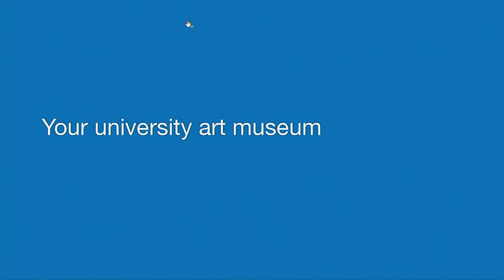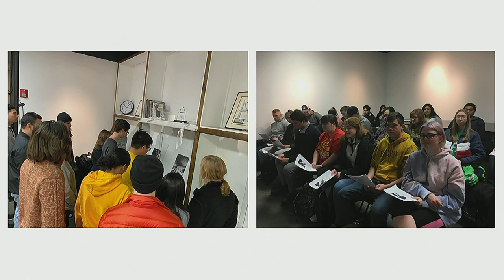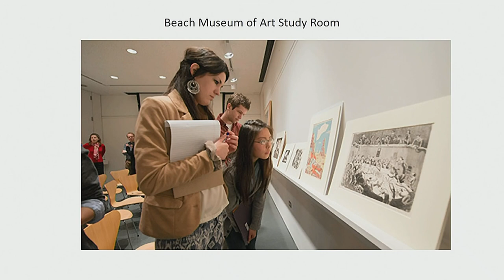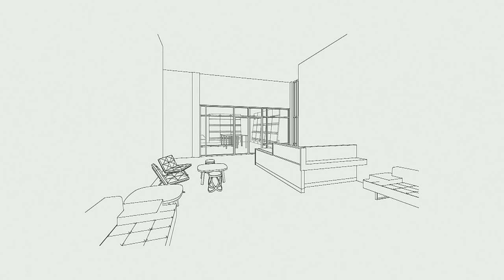SGA Student Fee Hearings Day 2 2/25/2020